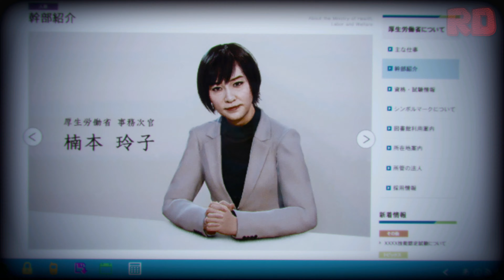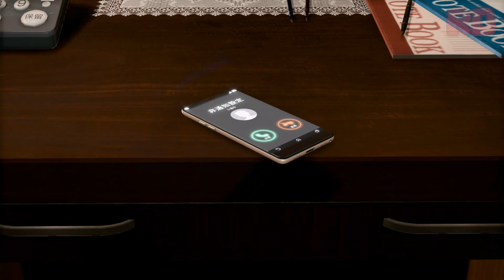Lost Judgment | Gameplay en Español | Parte 20 | PS5 4K 60FPS - No Comentado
🏷 ETIQUETAS 🏷
Lost Judgment Juicio Perdido Japones Subtitulado Sub Español Latino No Comentado Sin Comentarios Historia Completa Película UHD 2160p Ultra HD 60FPS Walkthrough Let's Play PS5 Playstation 5 XBS Xbox Series X

💬 COMENTARIOS 💬
Muchas gracias a SEGA/ATLUS por brindarme acceso anticipado a este titulo.

📜 SINOPSIS 📜
Cuando un oficial de policía convicto revela la ubicación de una víctima de asesinato, se llama al detective privado Yagami para que revise un caso imposible de dos delitos cometidos a la vez. Pero a medida que se acumulan más víctimas y Yagami desentraña la verdad, ¿se inclinará la balanza de la justicia a favor de defender la ley o promulgar la venganza?

Del estudio trajo la serie Yakuza, Lost Judgment teje elementos de investigación, narrativa negra y combate de acción en un thriller de misterio. Lleva tu experiencia como detective a las calles de Japón y defiende a aquellos que la ley no protege.